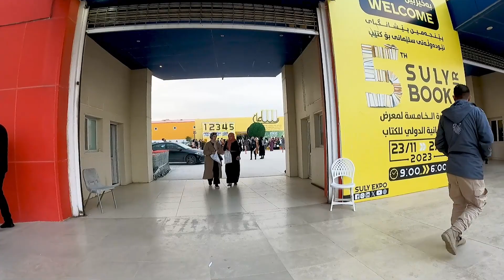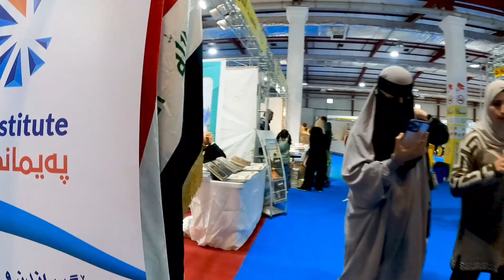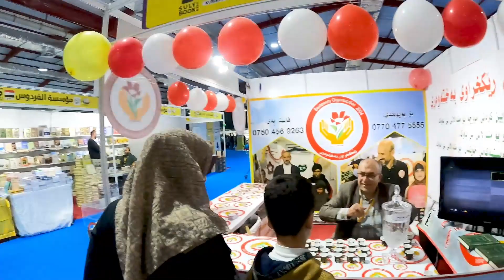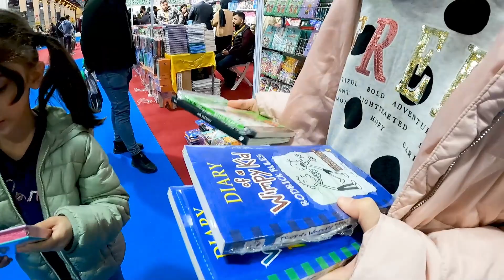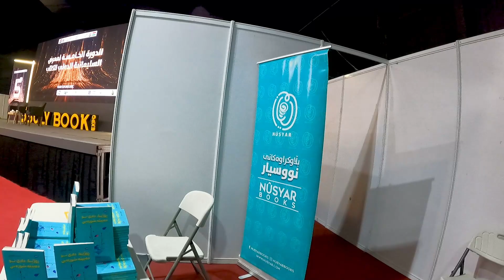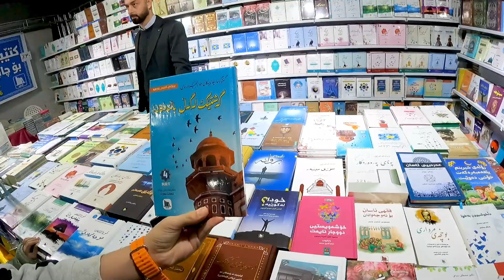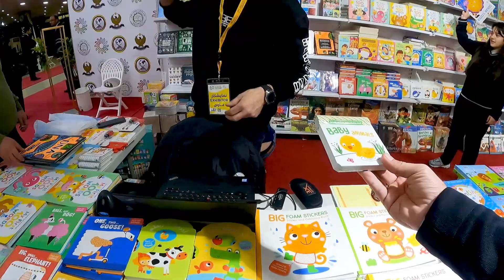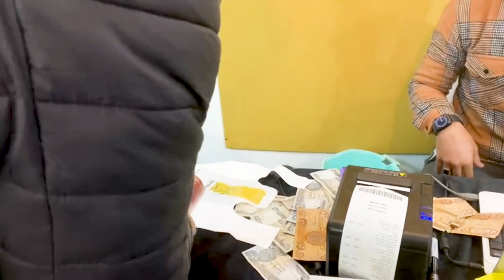پێنجەمین خولی پێشانگای نێودەوڵەتی سلێمانی بۆ کتێب- 5th Sulaimani Book Fair